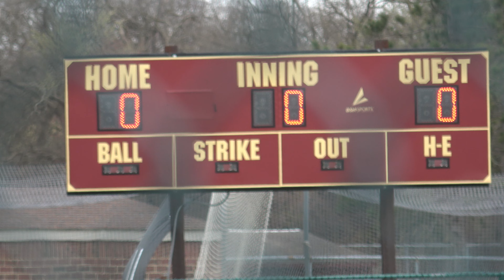LC/Man. 4/30/22 Bot. 5th.